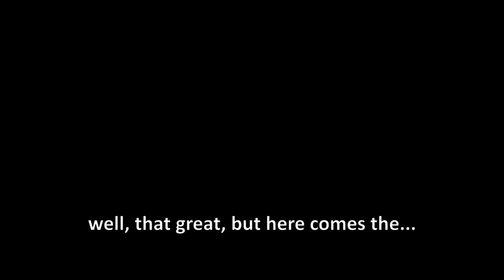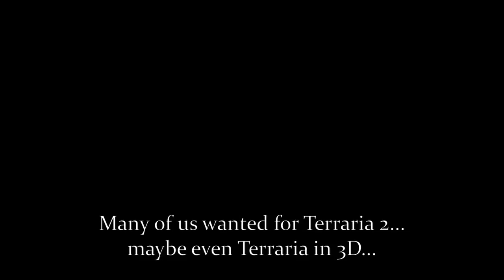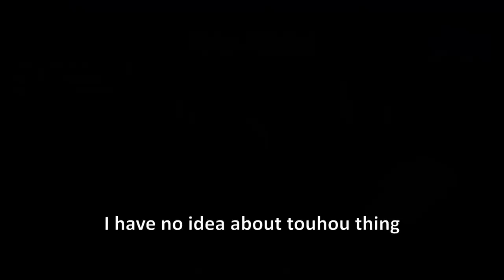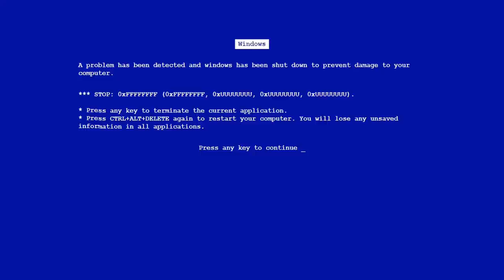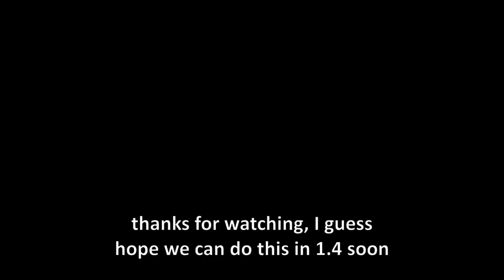Playing some dumb, 2000 IQ Terraria Mod from tModLoader (Somewhat cool though)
Modding in Terraria. The ultimate way to use and show your creativity. No limits exist in Modding... Except that 32 bit tModLoader 4 Gig memory limit, that is.

Have you ever heard about Calamity mod? Yes, a mod that actually could be Terraria 1.5... or maybe not, but that good. It is loved by many, and pretty much number 1 mod in Terraria. Calamity is the best, you know?

...oh, Thorium mod is pretty cool, although it doesn't have enormous scale as calamity, but it still gives you interesting and great experience. Ok, good. But have you heard about the greatest mod of all time: NOKIA PHONE MOD??? or ANIME MOD(note:there're no such thing as anime mod)??? or BRUH SOUND EFFECT MOD???

...Yes, this is a video about some weird, somewhat dumb, but actually has some kind of a experience... some cool, but some capable of destroying your entire brain cells... such as Terraria randomizer mod. Oh gosh, the randomizer mod. How about Bat AI mod???

Don't worry, there're some cool mod such as consolaria, which adds some old-console Terraria content, which is deleted completely now (unless you're playing a older version of these), but it's brought back to the Terraria! yes, you can fight with turkor or lepus! or Ocram, you know? That's pretty epic.

In other hand, we have some 'great' mod such as broken copper shortsword mod. Yep, it is. it's broken.

This is 1.5K character description, whi

used music in description. because everyone wanted so. so here you go!

-Terraria Calamity intro (name unsure, but you should be able to search it)
-Ponies and Ballons
-Terraria day
-Terraria otherworld night
-Phantom
-Theme of supreme calamitas, go check it out
-Way out west
-Theme of supreme calamitas (yes, it's same song)
-Terraria ice
-No good right